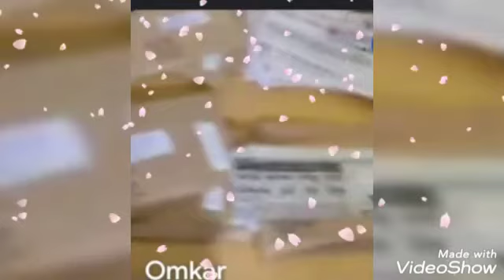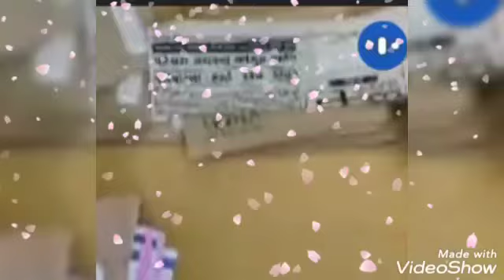postal Labour Day Celebration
Video from Edu Smart Digital School